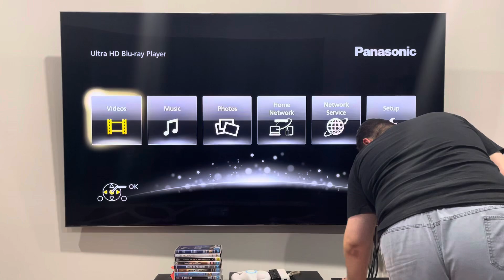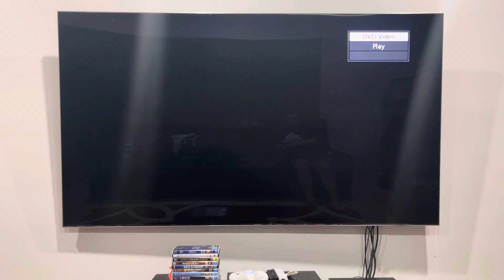Opening to Hook (2000) Australian DVD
I've got nothing much that I can say about this DVD opening, but here's the order:

1. Columbia TriStar Home Video logo
2. DVD menu
3. Warning screen
4. TriStar Pictures logo
That's all.

Hook was produced and released by TriStar Pictures.

PLEASE READ THE RULES IN THE DESCRIPTION BEFORE COMMENTING:
1. NO stealing videos without permission.
2. NO off-topic comments and/or requests.
3. NO copying my opinions on anything and/or plagiarism.
4. NO asking me when my upcoming projects are gonna be completed/released.